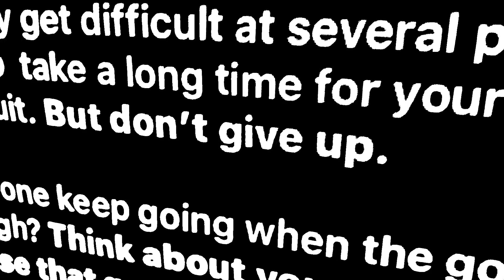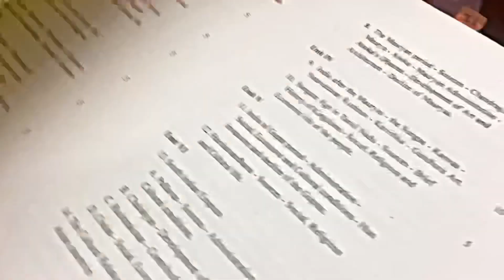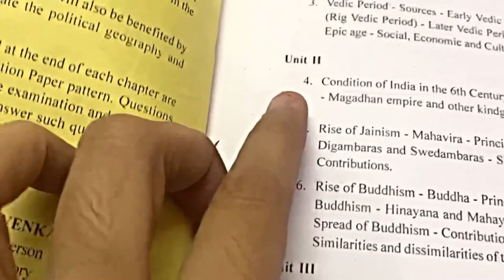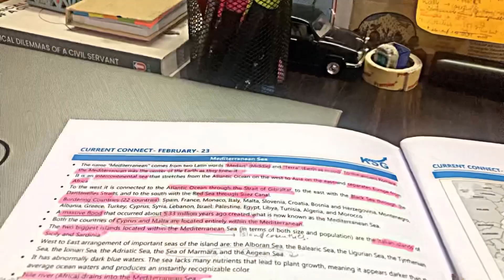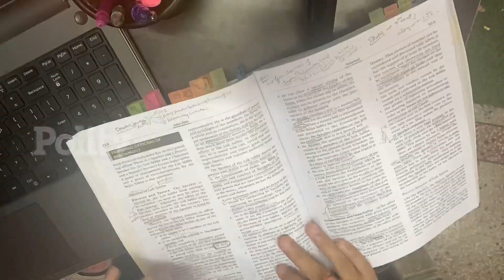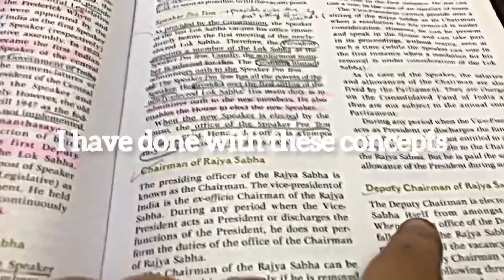Upsc Vlog - 5 || Time to increase study hours 😞|| 4/06/2023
Hello everyone!!